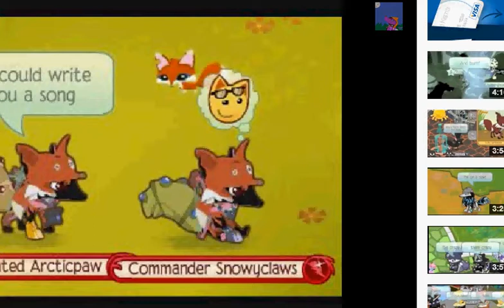My first video of AJ!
I hope you enjoy, leave ideas in comments for the next video.